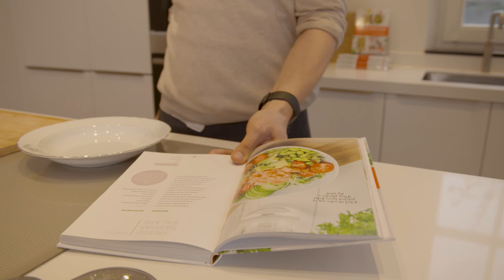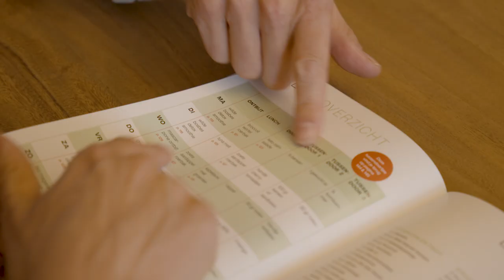Makkelijk Afvallen Lekker In Je Vel RTL4 S2E7 17 april 2021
MakkelijkAfvallen inspireert  jaarlijks ruim 4 miljoen mensen om gezonder te eten via artikelen en social media. De afgelopen 7 jaar heb ik me verdiept in gezondheid en voeding. Ik ontdekte dat koolhydraatarm eten de #1 manier is om op een leuke en gezonde manier af te vallen.
En dit is waarom ik besloot om me hierin te specialiseren. Samen met een team van experts heb ik jarenlang getest wat wel en niet werkt. En jij kunt nu profiteren van al het harde werk wat wij voor jou hebben gedaan.